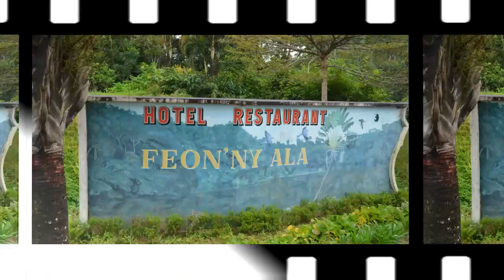MyWay. Madagascar. 2014. 01. Antananarivo - Andasibe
Travel by car. Madagascar.
The road Antananarivo-Andasibe.